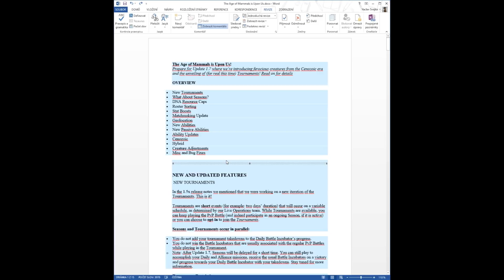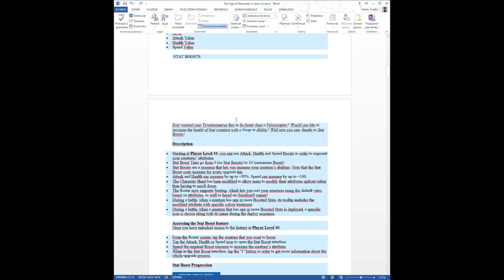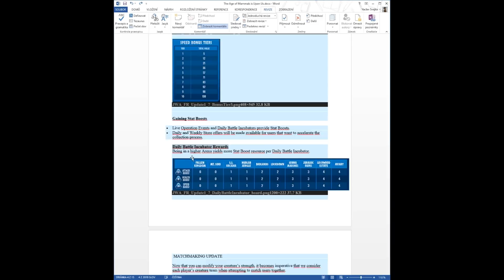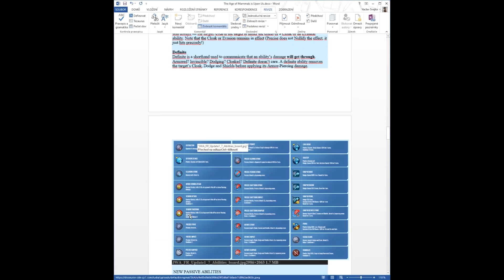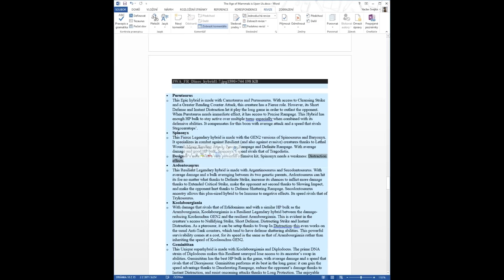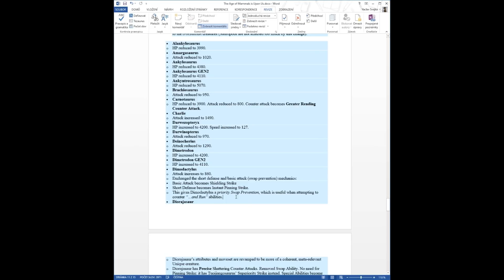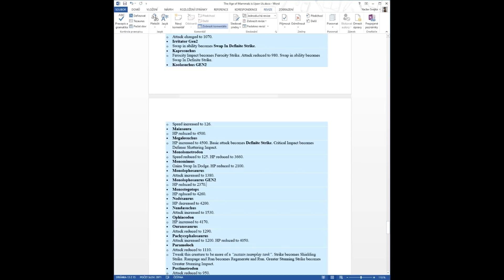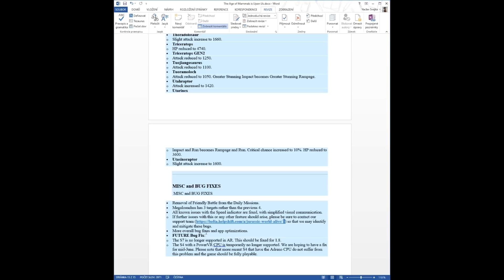Rozbor Patche 1.7 Age of Mammals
Rozbor nového patch. Snad jste se něco nového dozvěděli :D